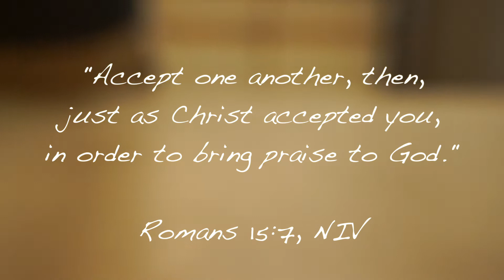A Lemon Lesson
Get out your lemons and take a seat while Pastor Joel brings a valuable lesson from some lemons.
What do you do when life gives you lemons?
What about when life gives you people?
Join Pastor Joel as he discusses how we can make lemonade!